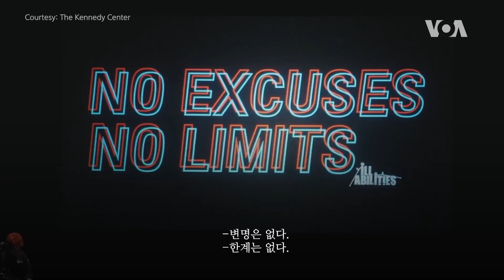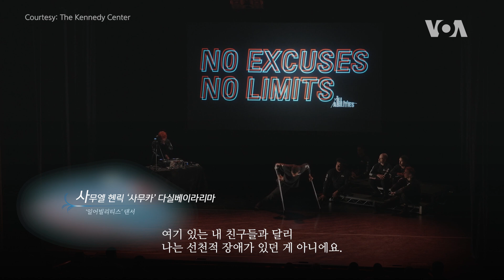[아메리칸 테일] 한계는 없다…장애를 극복한 비보이들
7명의 다국적 비보잉 그룹 ‘일어빌리티스.’
일반적 비보잉 그룹과는 다른 점이 눈에 띄는데요.
바로 7명 모두 신체적 장애를 갖고 있으면서도 뛰어난 브레이킹 퍼포먼스를 선보입니다.
이들이 워싱턴D.C.에 있는 케네디센터에서 공연을 펼쳤는데요.
우리에게 전하고 싶은 메시지가 있다고 합니다.
그들의 메시지 함께 확인하시죠.